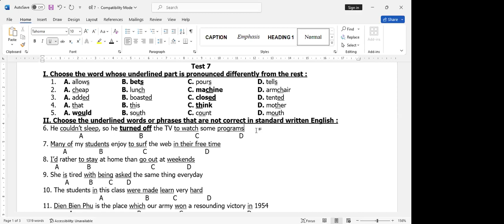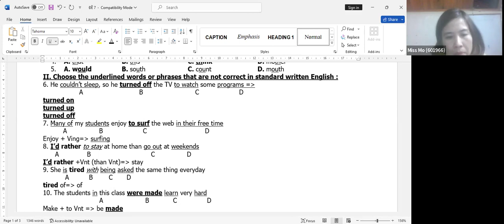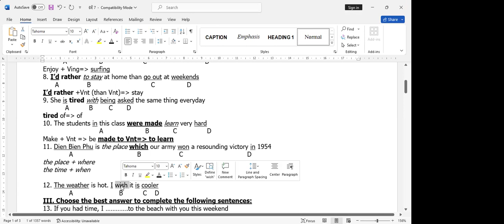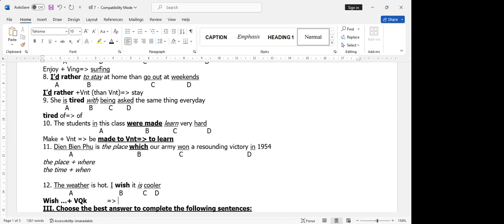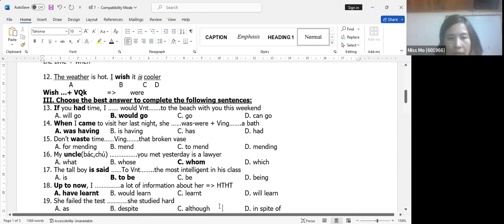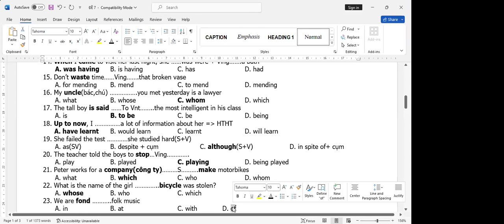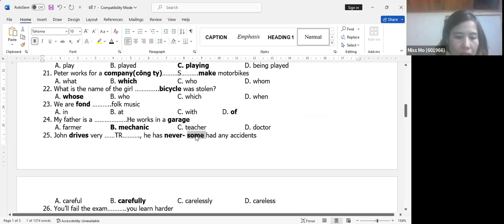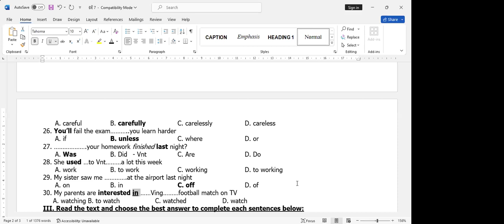Class 9A2 Lesson 53